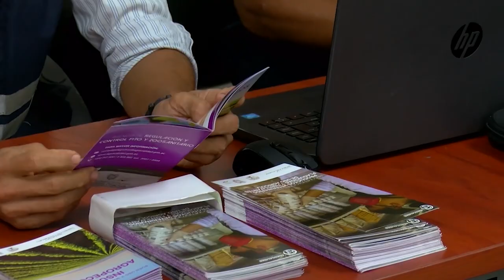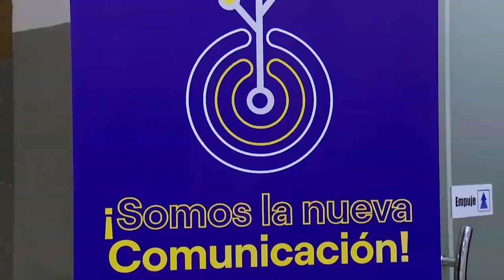AGENDA UNIVERSITARIA | PROGRAMA 18 DE ENERO 2023